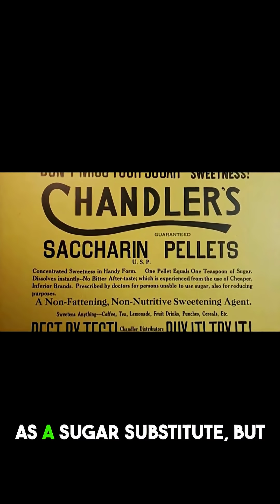How a Forgotten Lab Accident Made Your Food Sweeter!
This video tells the **serendipity stories** surrounding the accidental discovery of **artificial sweetener**. Learn how chemist Konstantin Fahlberg's work with **organic chemistry** led to the creation of **sugar substitutes** and the popular product **sweet'n low** we know today!